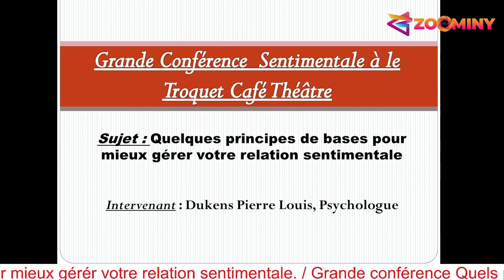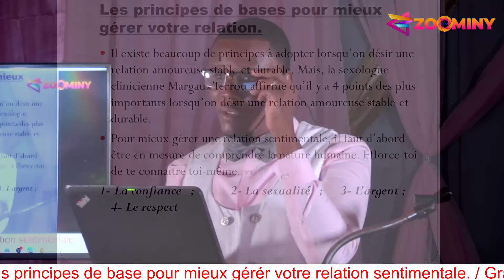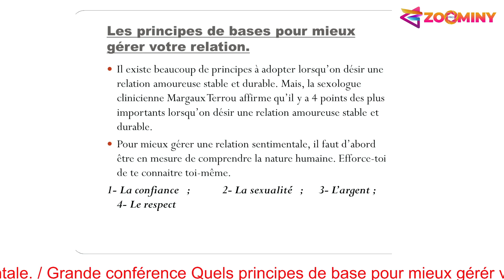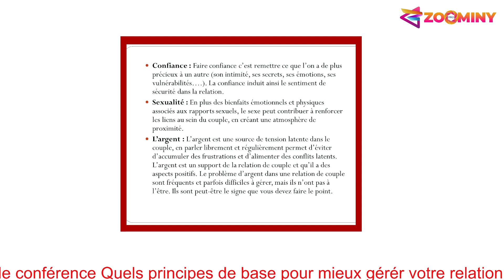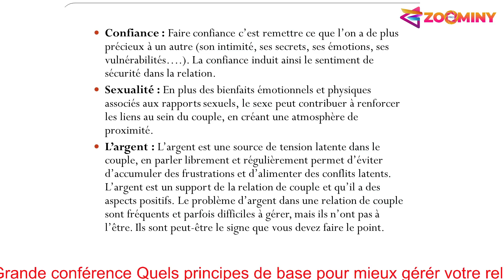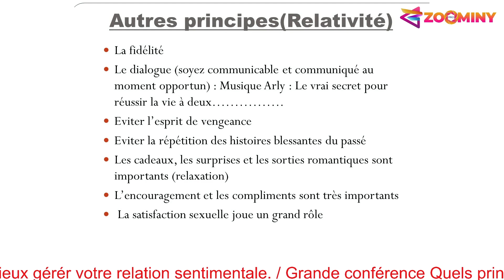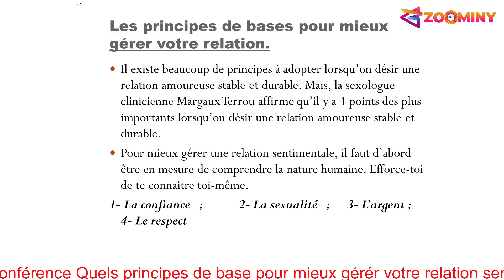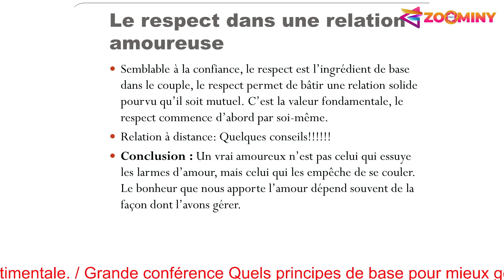PRINCIPES DE BASE POUR MIEUX JÉRER VOTRE RELATION SENTIMENTALE.|Dukens Pierre Louis